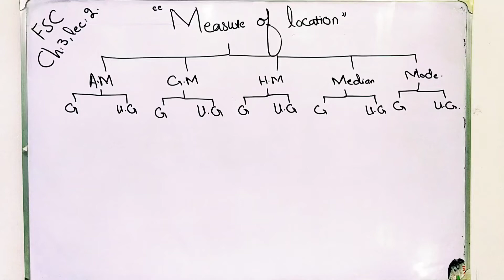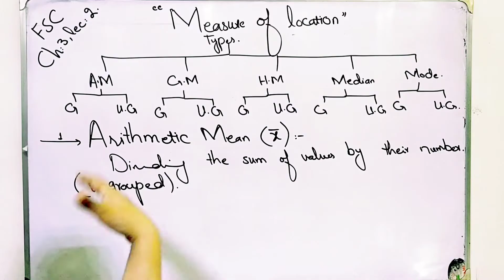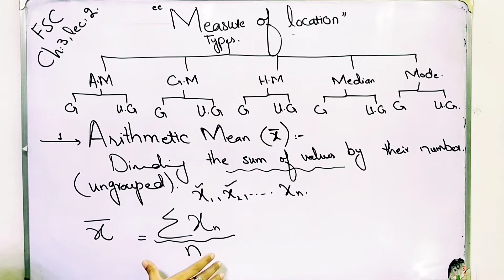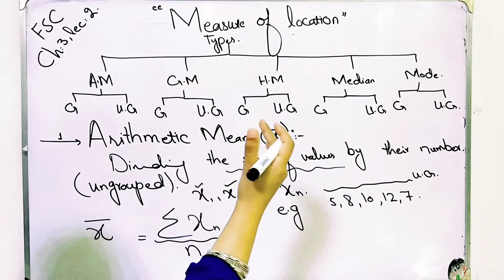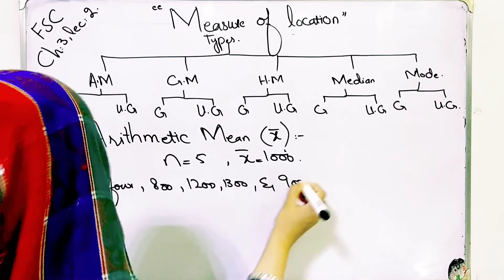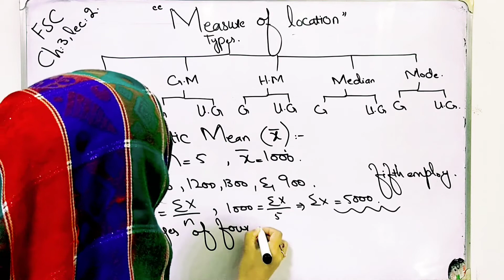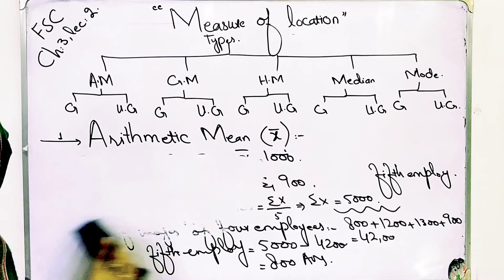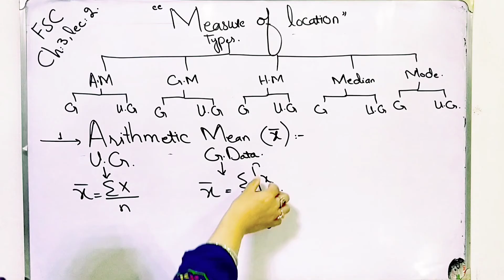Measure of location amazing introduction ch 3 lec 2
Measure of location is a measure of central tendency that explain central value of data. Average is a single value which represent the whole data. Averages tend to lie in the centre of a distribution they are called measure of location or measure of central tendency.
In which we are explaning measure of central tendency and measure of location all averages with examples